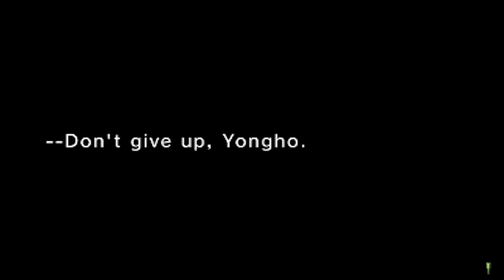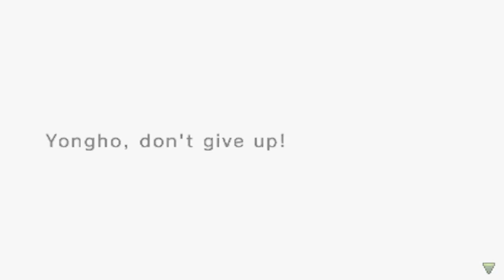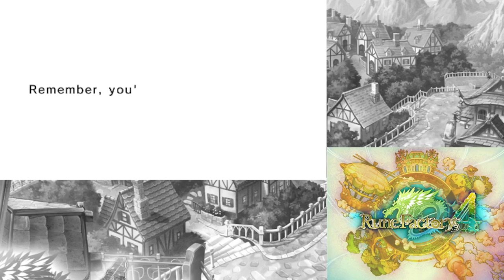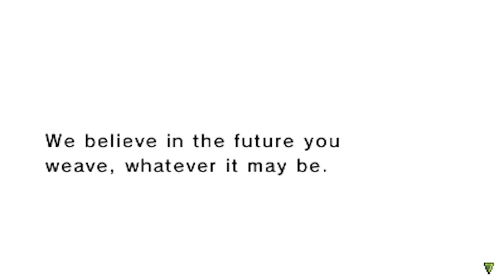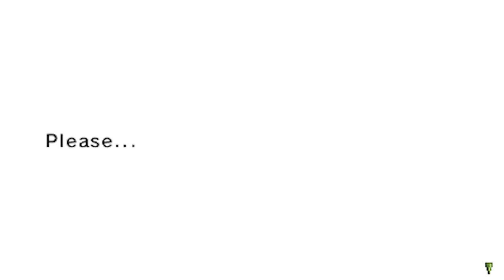Rune Factory 4-Final Boss Ethelberd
*Spoiler Alerts*
We're finally here.
Split this because it was pretty long.
Just a little warning, the blue ball is an instant kill attack.

I thought silence was boring so I took the time to add music. Hope you enjoy.
Can you guess the names? :P

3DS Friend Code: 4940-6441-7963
NNID: Nammy12